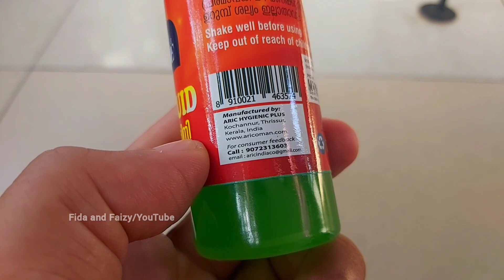Home Aviary making video|Aviary Update part 2|Aviary making malayalam Fida and Faizy|Exotic Birds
Aviary making video malayalam
Mini Aviary making
Aviary update part 2 Fida and faizy